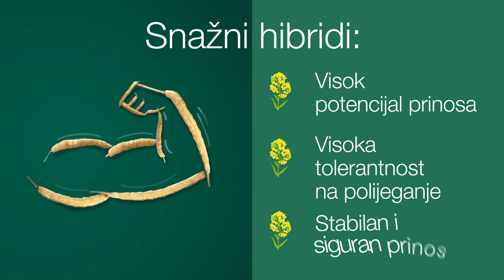Hibridi uljane repice za stabilne i visoke prinose!